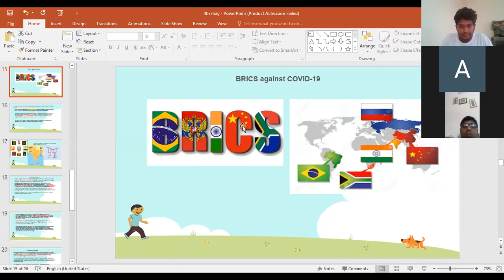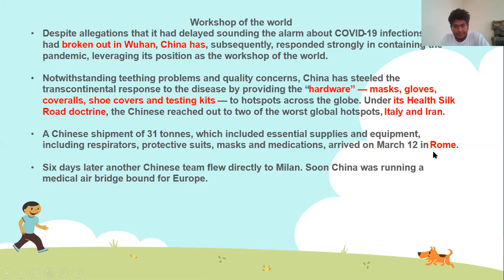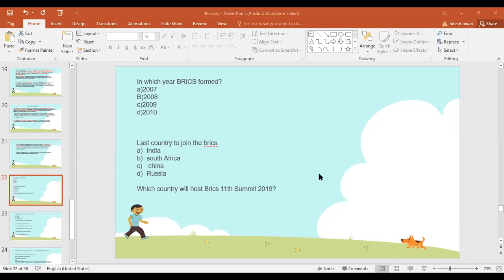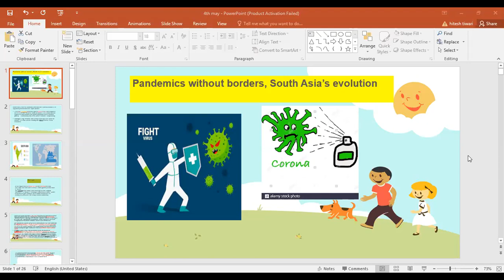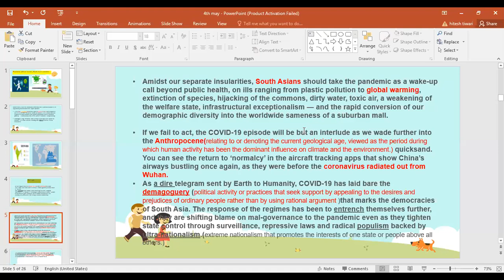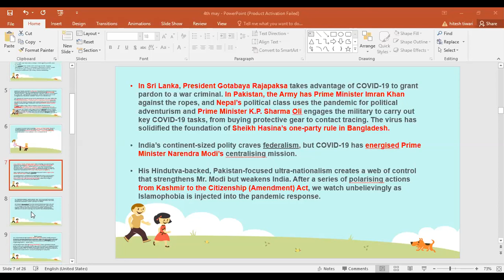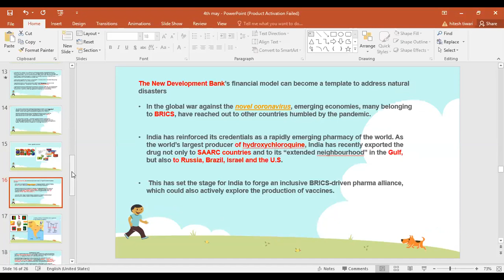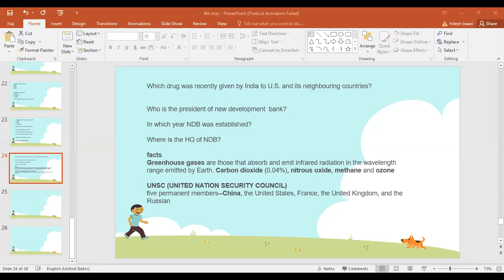editorial discussion and quiz for CLAT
this video contains the Hindu editorial discussion on the basis of new pattern asked in CLAT exam and is followed by a quiz. CLAT students write down the topics you want me to teach. No need to go for buying costly courses